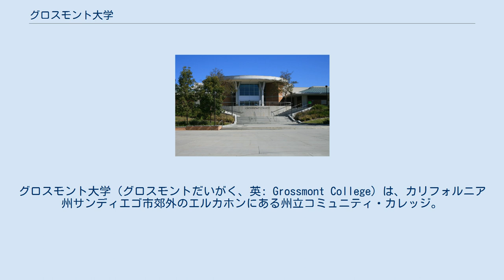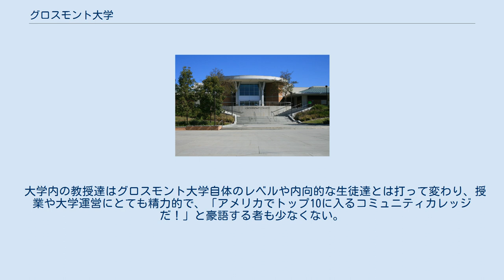グロスモント大学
アメリカ合衆国のコミュニティ・カレッジ
グロスモント大学（グロスモントだいがく、英: Grossmont College）は、カリフォルニア州サンディエゴ市郊外のエルカホンにある州立コミュニティ・カレッジ。
カリフォルニア州大学システムが運営する。
キュヤマカ大学との姉妹校でもある。
 サンディエゴ近郊にあるUCSD、サンディエゴ州立大学、サンディエゴ大学や、その他のカリフォルニア大学あるいはカリフォルニア州立大学への編入システムが充実している。
その他にも、職業訓練や、準学士号等のシステムもあり、会計や、コミュニケーション等が人気である。
 費用等は、留学生にとっても比較的控えめに設定してあり、地元学生にとっては、かなり経済的に通える。
 在学生徒数は2014年度において留学生含め18,095人 大学自体は丘の上に立っているようなイメージで交通には車が適切と思われるが、いくつか駐車場があるにもかかわらず、車で通学する学生が多いため、駐車スペースを探すのが大変である。
大学内にある駐車場には交番があり、駐車場のパトロールにあたっている。
 キャンパス内は全面禁煙で、喫煙が発覚した場合、罰金400ドルを支払わなければならない。
 なお、駐車場を利用する者は、事前に駐車許可書をオンラインにて購入するか、一日だけ利用する場合はその都度、駐車料金を支払わなければならない。
 一ヶ月の駐車許可書は40ドルであり、一日の使用料金は2ドルである。
 駐車場の使用可能な日時および時間帯は月曜日〜木曜日は午前7時〜午後11時迄。
金曜日と土曜日は午前7時〜午後5時迄。
 しかしオートバイについては専用駐車場にて無料で駐車可能である。
 留学生の比率が著しく高く、キャンパス内では様々な国籍の生徒が見られる。
カレッジキャンパス内の憩いの場、グリフィンセンターの屋根にはキューブ状のイルミネーションが設置されており夜になると光る。
 キャンパス周辺にも多種多様なアミューズメント施設があり、グロスモントセンター（超大型ショッピングモール）、オンキュービリヤード（ビリヤード場）、セブンイレブン等に徒歩でのアクセスが可能。
 学生達により開かれているクラブ活動も盛んで、アラブ語クラブや討論クラブ、インターナショナルクラブ等非常にバラエティーに富んだクラブが多数ある。
 2016年10月18日の午後3時頃、グロスモントカレッジキャンパス内の駐車場に銃を持って歩いている部外者が居ると通報があり、キャンパス内の安全確保の為教室内外の封鎖を行うという事件が発生した。
周囲の確認の結果、問題なしと確認され、一時間後の午後4時頃教室及びキャンパス内の建物が解放された。
 グロスモント大学はサンディエゴ群内有数のコミュニティカレッジの一つであり、上記にあるようにサンディエゴ州立大やUCSD（カリフォルニア大学サンディエゴ校）等有名校への編入システムが充実しており地元出身の生徒のみならず様々な国から交換留学生が在籍している。
 また、150を越える準学士号取得プログラムも充実しており、毎年およそ1500を越える生徒が一般教養、芸術、理数系の準学士号を取得している。
 大学内の教授達はグロスモント大学自体のレベルや内向的な生徒達とは打って変わり、授業や大学運営にとても精力的で、「アメリカでトップ10に入るコミュニティカレッジだ！」と豪語する者も少なくない。